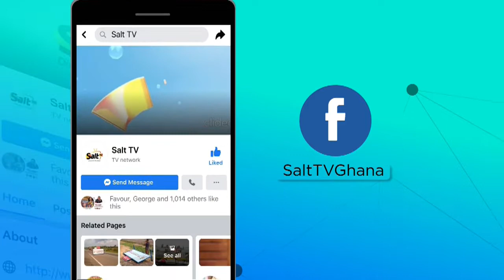APASKA ON SALT DRIVE WITH FREDINO, WOFA KWEKU POKU & MAAME POKUAH ON SALT 95.9FM || 10/11/21